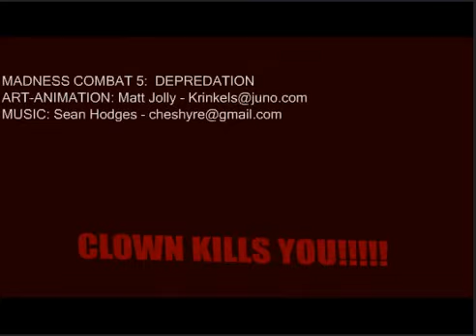Madness Depredation 5